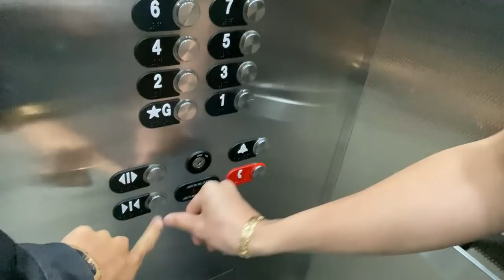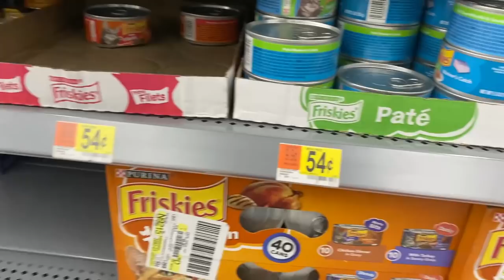Early Christmas Shopping [Chameron Vlog 18]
Hi Welcome All 👏

Play CAN YOU game tang os knea, comment on my page or comment in Youtube, neng arch win jol video CAN YOU.

Comment CAN YOU  on my Facebook Page or in Youtube so yall gonna get a chance to get into the later video that im gonna make 👻

I’m gonna try to upload as much as possible cuz I also have college and work that’s why it gonna be a problem.

- I’m just a kid who tryna upload videos for fun and hope to get content out of it , for khmer people too jouy merl jouy like video tang os knea pong 😆 somtos mun Ber video min sov loy 🥺 sorry if the video is bad for y’all but I’ll try my best